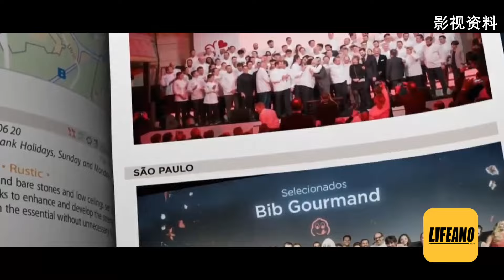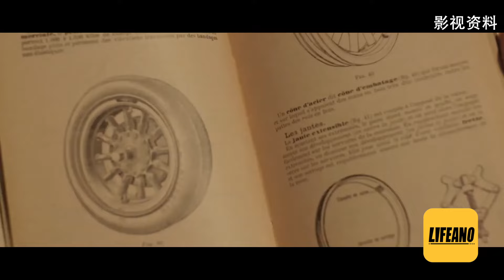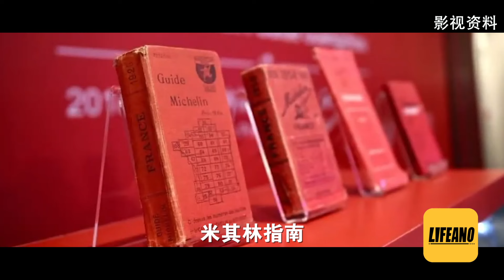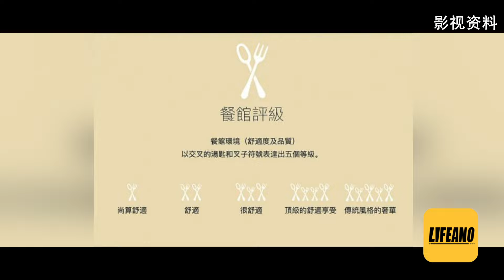三喵聊米其林餐厅指南：最权威的餐厅为啥是轮胎商做的？lifeano漫聊 240419